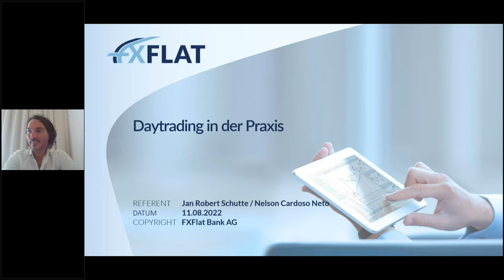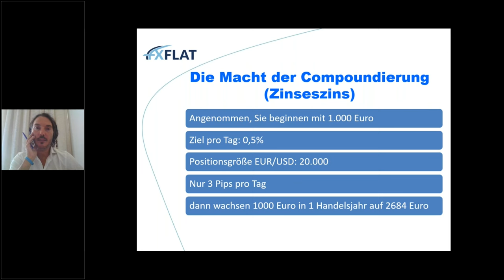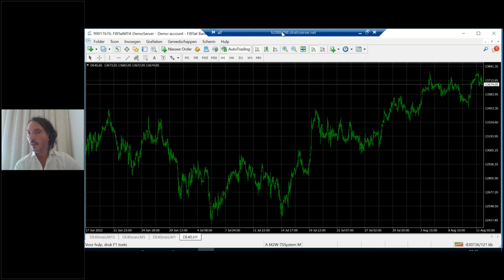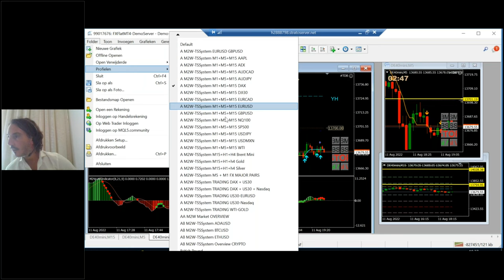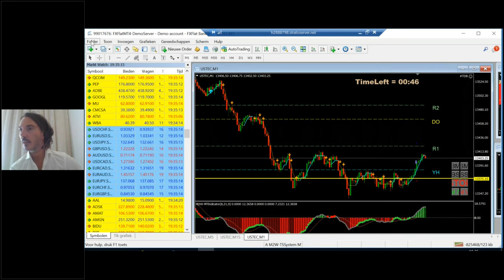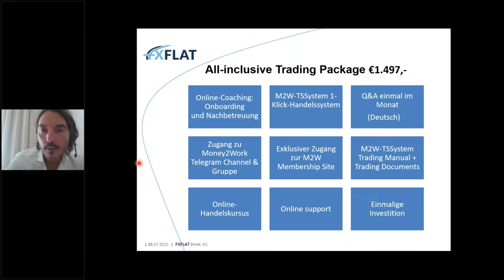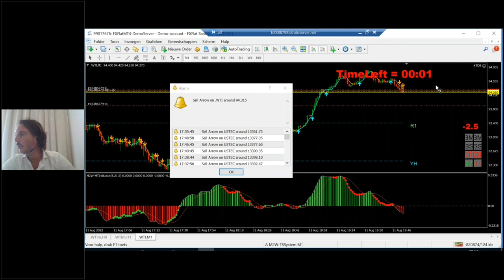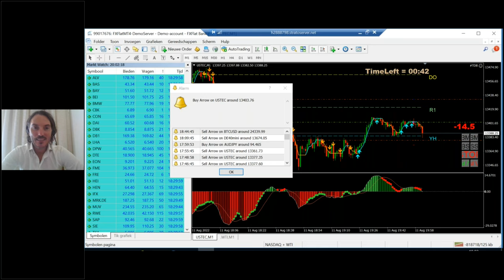Aloys Mattijssen & Jan Robert Schutte - Daytrading in der Praxis 11.08.2022